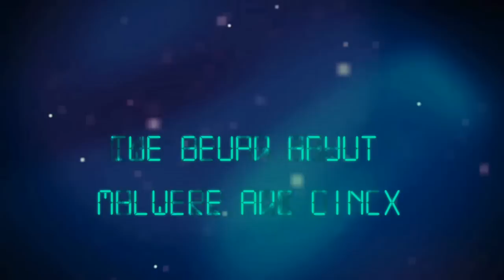Lab Matters - The Truth about Malware and Linux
In this Q&A session with Ryan Naraine, Kaspersky Lab malware researcher David Jacoby dispels the myth surrounding Linux as a malware-free platform and makes the case that misconfigurations and other security problems on Linux contributes to the malware epidemic on Microsoft's Windows operating system.